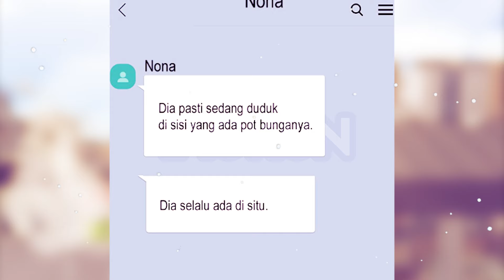KETIKA BOCAH LEMAH MENDAPATKAN KEKUATAN DARI DEWA KEMATIAN | ALUR CERITA PART 26